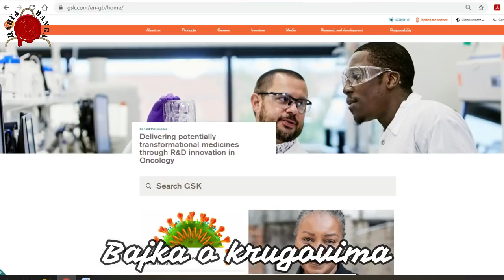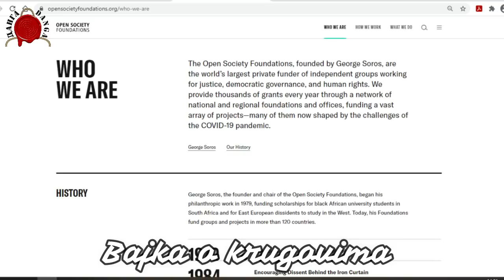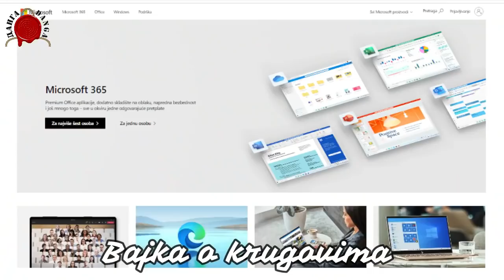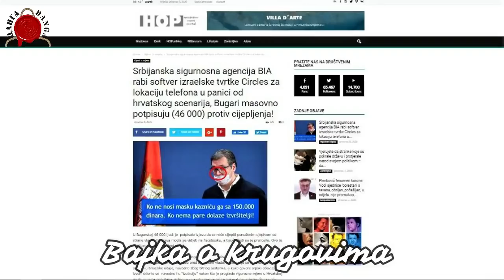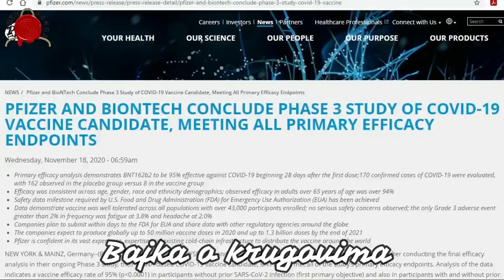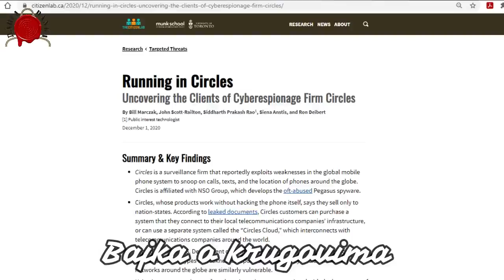SRBI BUDITE KO BUGARI ILI BAJKA O KRUGOVIMA SVUDA OKO NAS ILI KAKO MISTER VU ŠPIJUNIRA SRBIJU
Ispričali smo jednu bajku. A bajka ko bajka svašta može da se nađe u njoj.
Ima tu i slepih miševa i strašnih pećina, ali i još kojekakvih ala i nemani.
Ali ima i jedna zanimljiva priča o predsedniku i krugovima koji nas okružuju.
Bajka ko bajka ima srećan kraj ili možda nema, uglavnom od nas zavisi. A bugari oni su rešili da se pobune...budimo ko bugari

@DANGA info